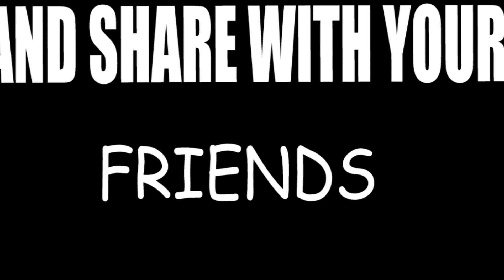ASPIRATION COMPLETED!- All Aspirations Challenge #4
Hi! It's been a long time, right? I'm sorry i haven't uploaded lately, my life has been a little disrupted this days.
But anyways, here you have the first aspiration completed.